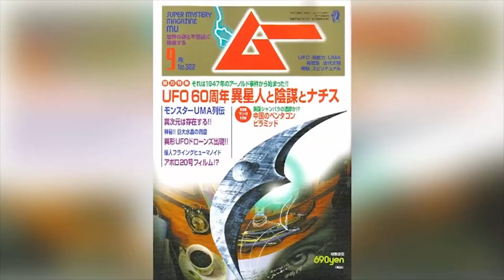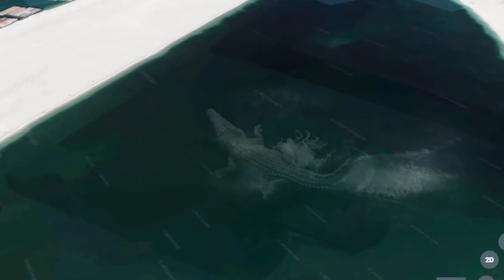10 Mysterious Deep Sea Creatures Discovered on Google Earth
Whether you are a sceptic or a believer of the paranormal, this video is certainly going to make you think about what is real and what is not. We might think that we have explored almost all there is in this wonderful planet of ours, but in reality, with the 71% of Earth covered by water, and with depths that we have never really reached, you can understand that there are many things that we have not yet discovered, and many things that remain a mystery. With that in mind, please get ready, because today, what we have gathered for you are the top 10 mysterious deep-sea creatures that were discovered on Google Earth. Stay with us until the end, because you never know what you’re going to find in the deep dark waters…

⏲️Timestamps⏲️
00:00 Intro
00:39 Giant Centipede
01:25 The Corfu Monster
02:12 Kraken
02:58 Ningen
03:54 Loch Ness Monster
04:39 Tanystropheus
05:37 Unknown Creature (China)
06.30 Giant Burrow Fish
07:28 Huge Alligator
08:12 Largest Blue Whale

🙏Thanks🙏 For Watching This Video: 10 Mysterious Deep Sea Creatures Discovered on Google Earth